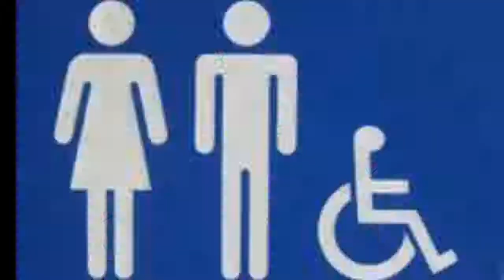How To Speak Languages Pt 1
This video is about How To Speak Languages Pt 1